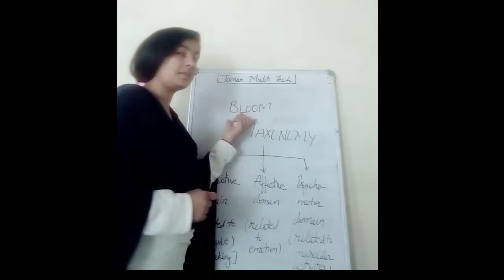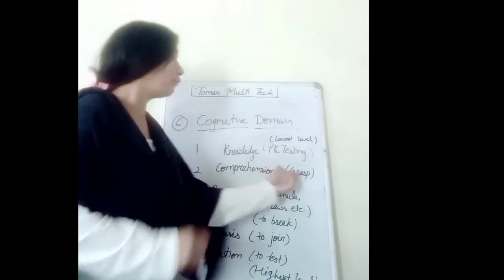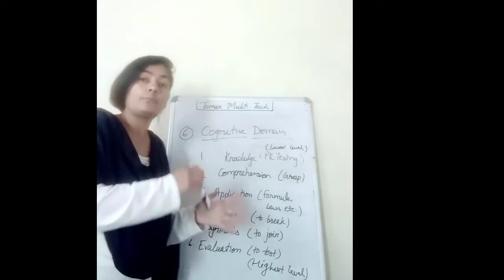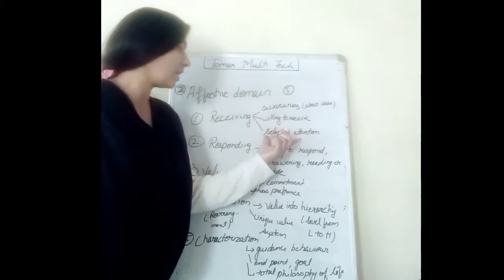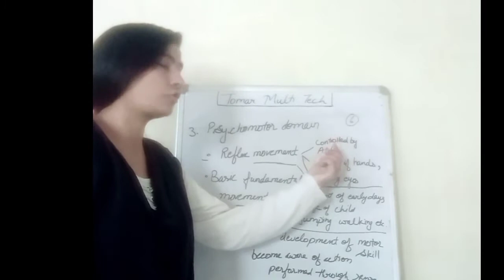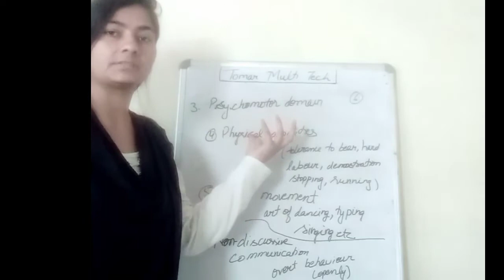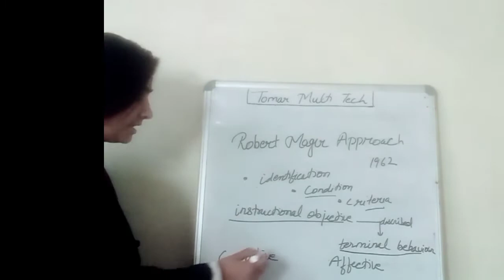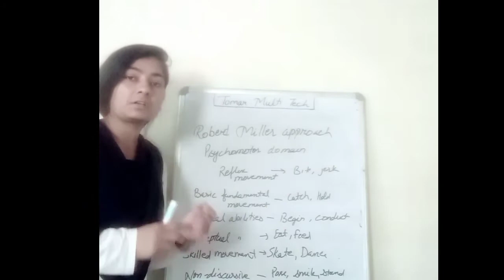Bloom taxonomy : cognitive,affective,psychomotor domains PDF👇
Blomm taxonomy
    Cognitive domain
    Affective domain
    Psychomotor domain
Robert mager approach
Robert miller approach
RCEM